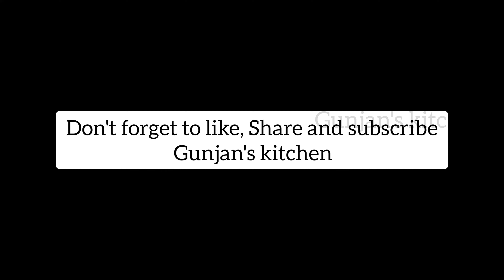Puran poli recipe / Maharashtrian pooran poli receipe / पूरन पोळी / Dal Puri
Hello Friends,
Welcome back Gunjan's kitchen.
Maine bahut hi asan tarike se puran poli ki receipe bnai hai app bhi jarur try kare aur apne comments share kare.

Ingredients for puran poli:

for puran (dal stuffing):

250 gram chana dal
1/2tsp turmeric
3 cup water
200 gram cup jaggery
½ tsp cardamom powder
½ tsp dry ginger powder

for poli (outer covering):

1 cup wheat flour
1 cup maida
1/2 tsp turmeric
1 tsp salt
4 tbsp oil

other ingredients:

maida (for dusting)
Ghee